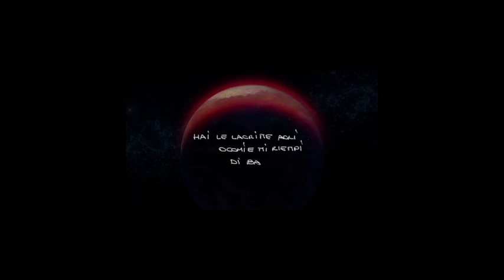Esche radiolombardia intervista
L'intervista alla Band del programma LiVeSocial di radio Lombardia.
Il nome, i pezzi, 2250 e il Festival Gaia | Arte e Scienza